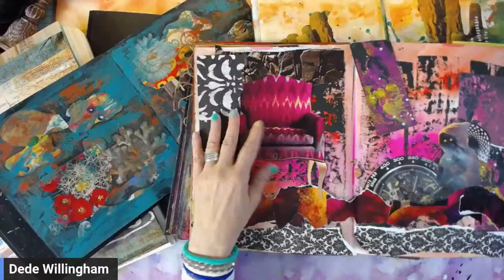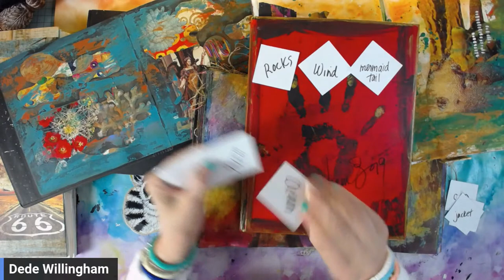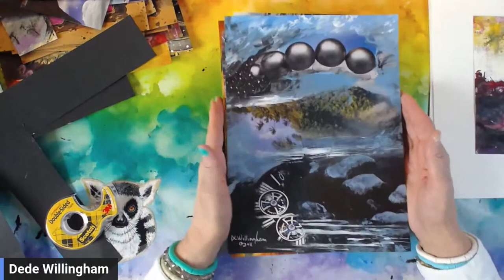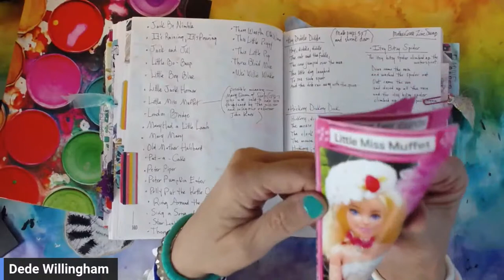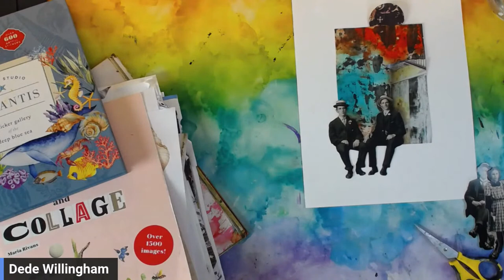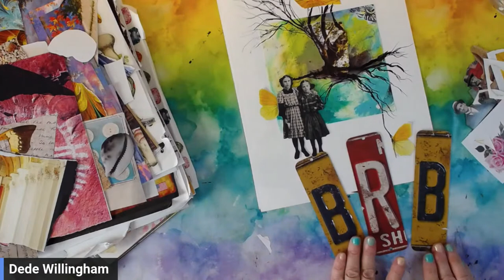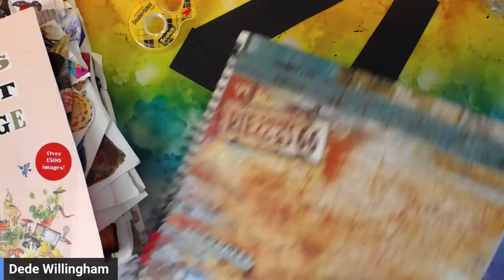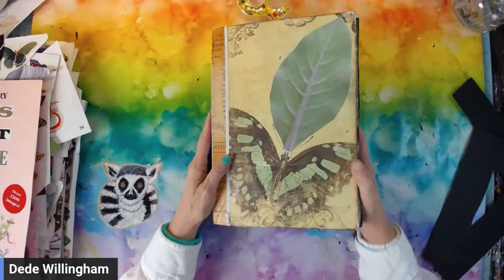Let's Deconstruct Art Journals!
Reusing and Repurposing